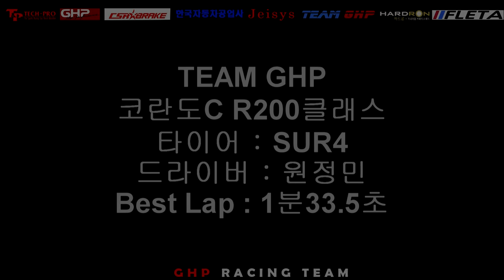[2014.11.16] 도지사배 GHP 원정민선수 K RV클래스 엔페라 R200 예선 베스트랩 인캠영상 ( 영암상설 1분33.5초)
차량 : 코란도C
셋팅 : 용인GHP
마력 : 216마력
타이어 : SUR4